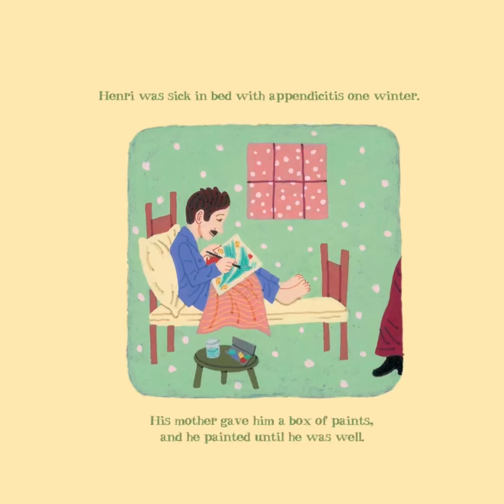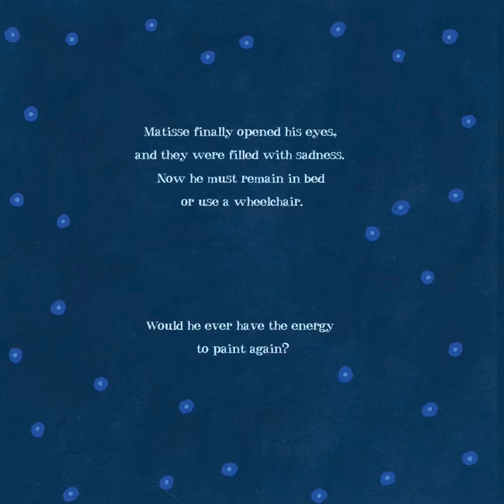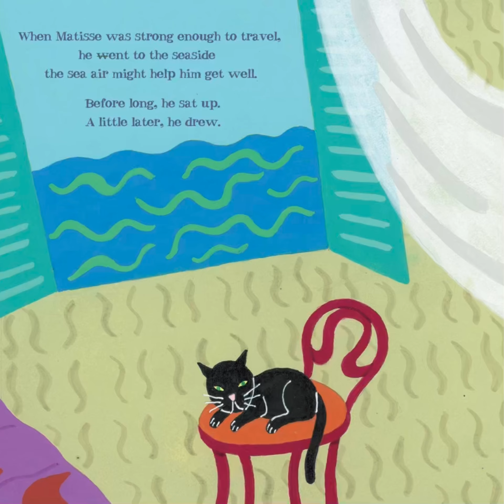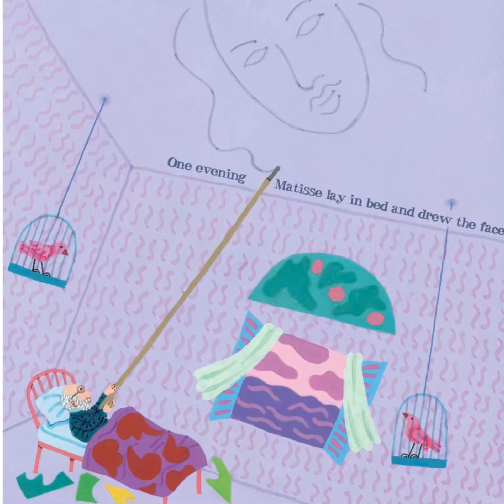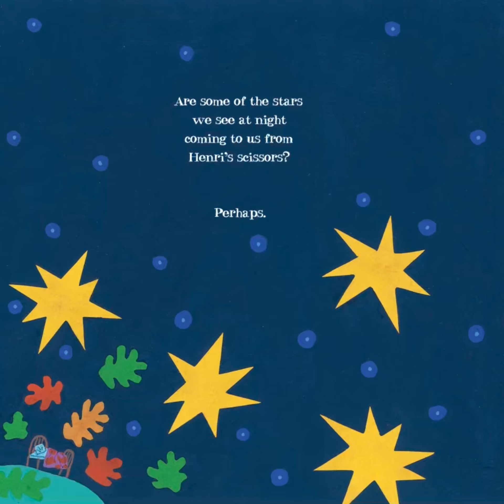Henri’s Scissors Read Aloud